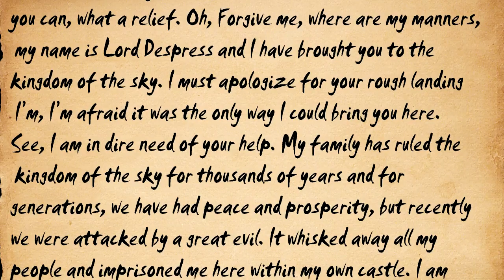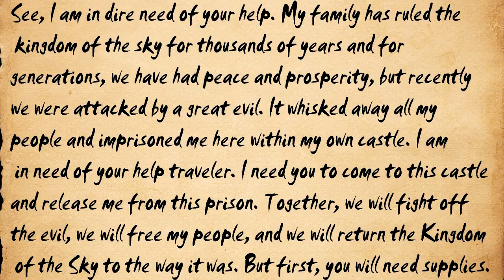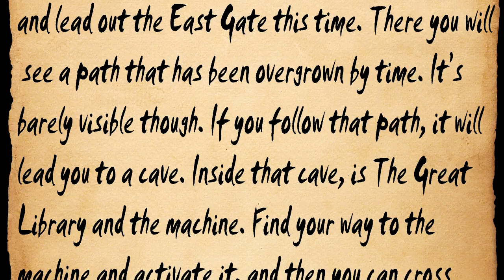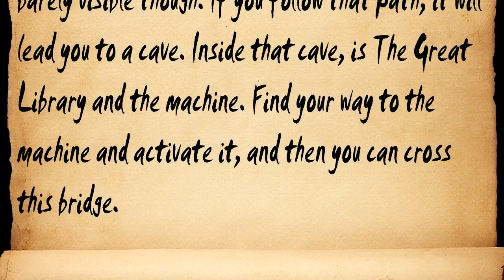Minecraft: Kingdom of the Sky - Part 1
Our adventurers are about to leave their houses early one morning, but a stranger summons you, pleading for your help. A great evil has befallen his homeland. Bob and Dylan are called upon, they must free him and save the Kingdom of the Sky.